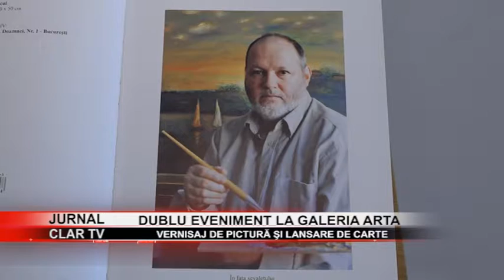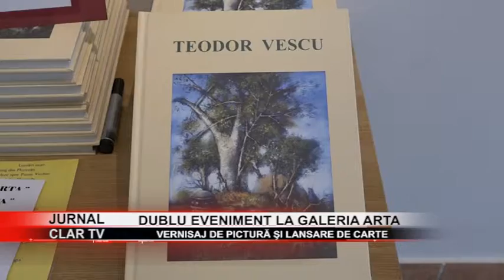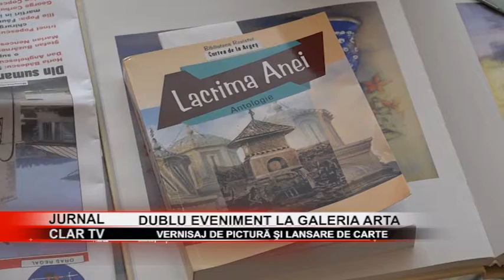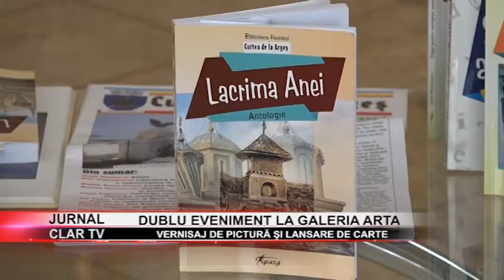stire 11 11 2019 Dublu eveniment, la Galeria Arta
Galeria Arta din Câmpulung a găzduit un dublu eveniment cultural. Pictorul Teodor Vescu şi-a prezentat printr-o expoziţie personală creaţiile artistice, iar academicianul Gheorghe Păun a lanasat antologia „Lacrima Anei”, o lucrare care cuprinde textele a 113 autori.